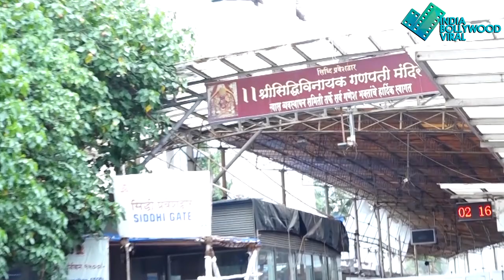तमन्ना भाटिया ने सिद्धिविनायक मंदिर जाकर अपनी फिल्म BABLI BOUNCER के लिए आशीर्वाद लिया !